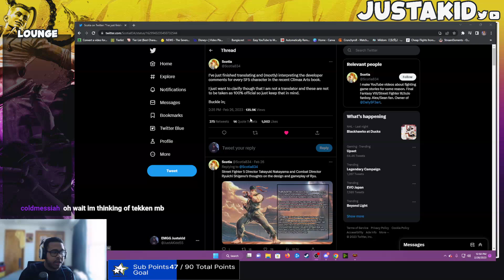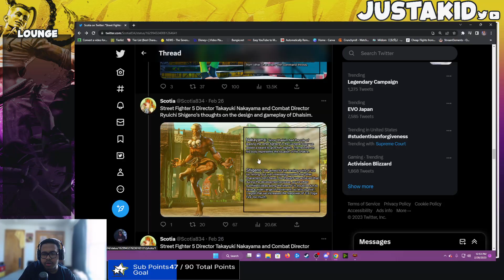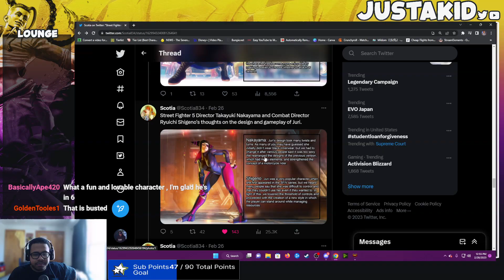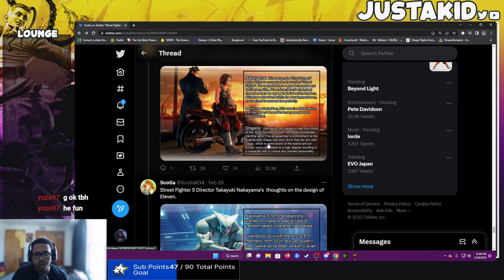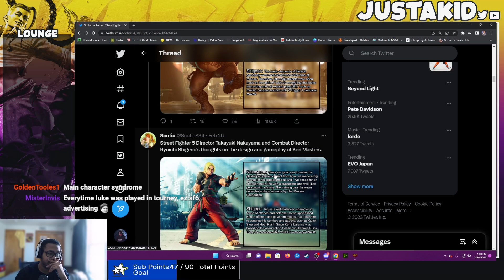SFV Developers REGRET making Dhalsim! | Developer Notes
The SFV Developers talk about the design of characters along with some notes about balance adjustments and other things around the characters.